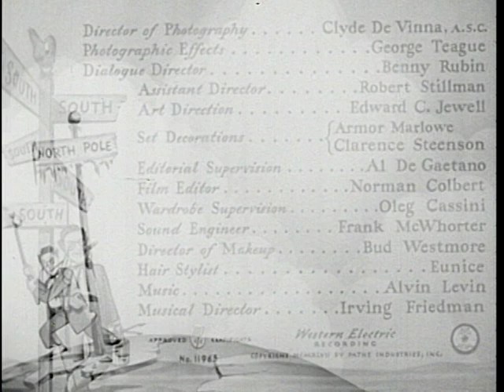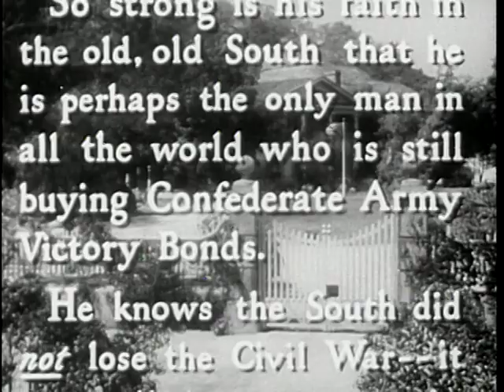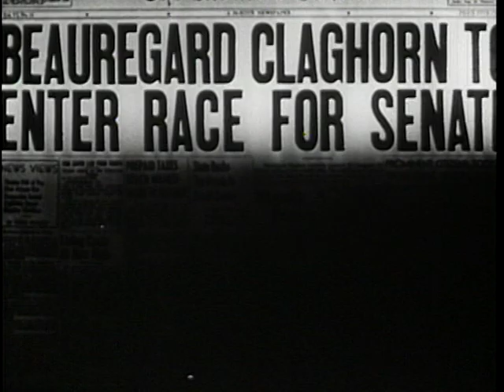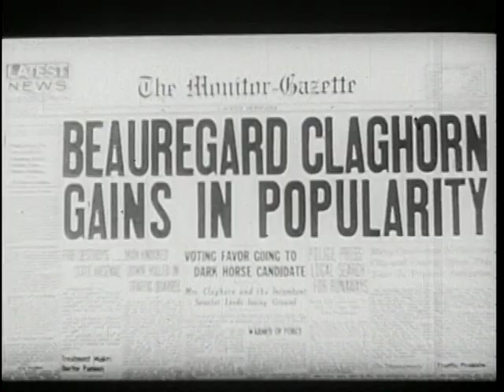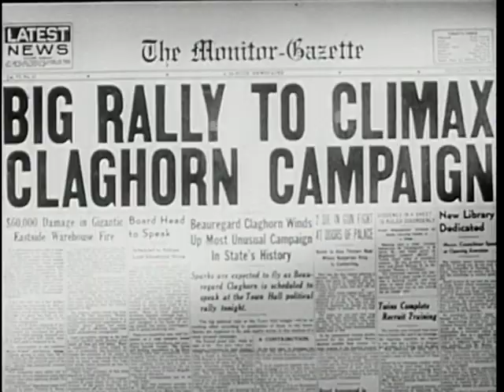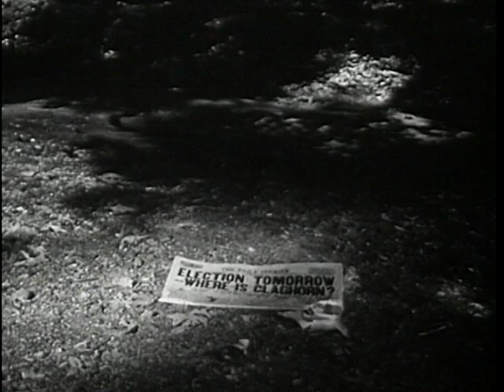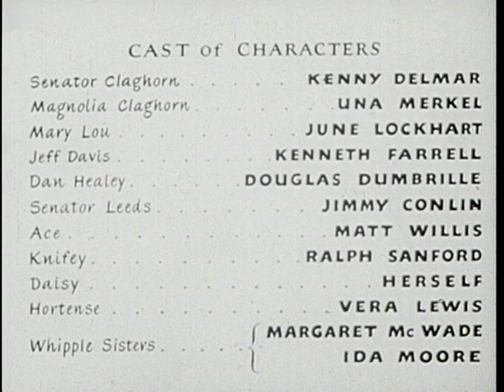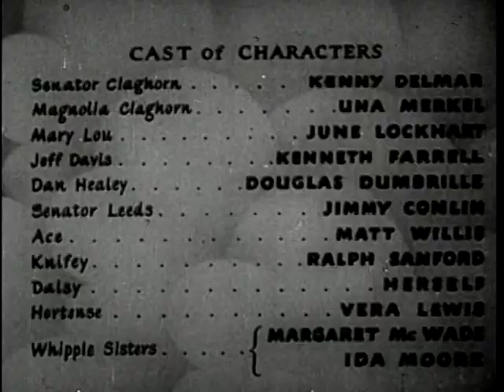It's A Joke, Son 1947